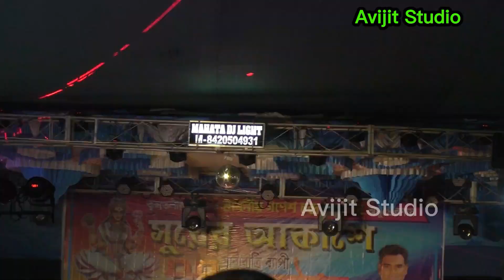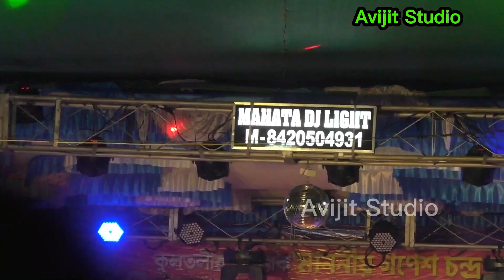Sanchita Sare Ga Ma Pa | Non Stop Song | Avijit Studio